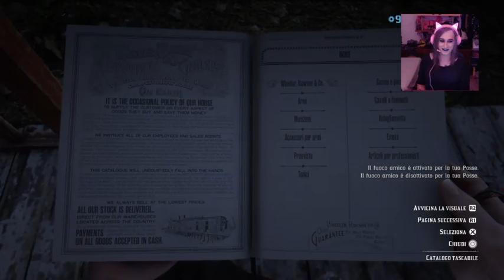Bestiacce, tesori e sparatorie